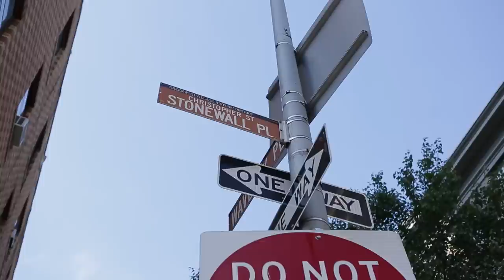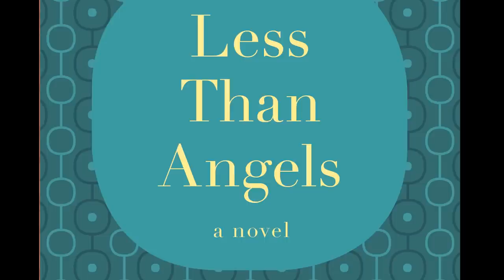Authors With Pride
"I often think I read myself out of the closet—I could explore that part of myself in books," explains writer Christopher Bram.

From writing strong, relatable gay characters to taking part in activism and social movements, the voices in this video have made an impact both within and beyond the world of contemporary literature.

Watch Christopher Bram, Dorothy Allison, Martin Duberman, Elana Dykewomon, Michael Nava, Joseph Caldwell, Ned Rorem, and Lisa Alther in this tribute to Pride Month.